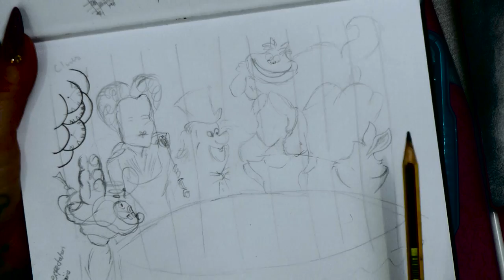Boxed Nail Art Tutorial - Alice in Wonderland - Hand Painted & 3D Acrylic - Mixed Media Art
Several Months ago we released a 16 part Alice in Wonderland Mixed Media Boxed Nail Art video, it had to be so huge because of the massive 32 hours of work Kirsty put into the project.

In this video we have condensed each part into 1 minute snippets for you to enjoy.

Each video shows you how to complete this full look in a detailed step by step tutorial. from how to create a background across ten nails, to handpainted character snad mixing in 3D objects to the full design, these video s are essential viewing for anyone who wants to try their hand at mixed media nail art.